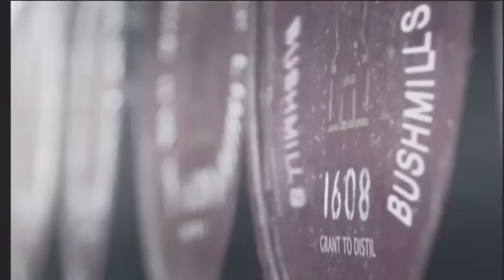Bushmills Rain 'T'spourin'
Relaunch Irish ad.  Directed by Steve Green.  Roisin Keown Copywriter